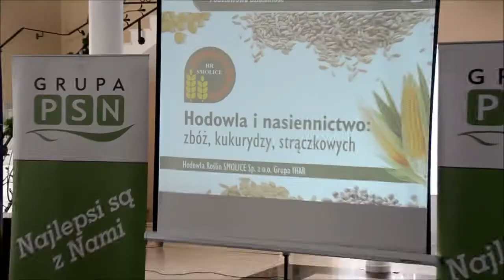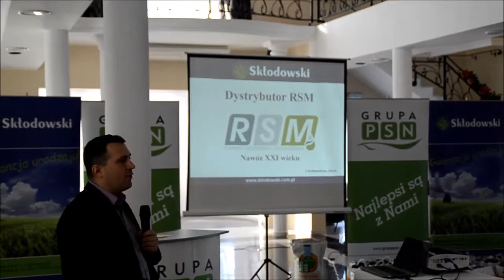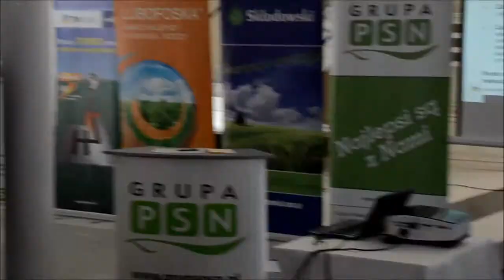Konferencja szkoleniowa w Ciechanowcu 2014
konferencja szkoleniowa dla rolników